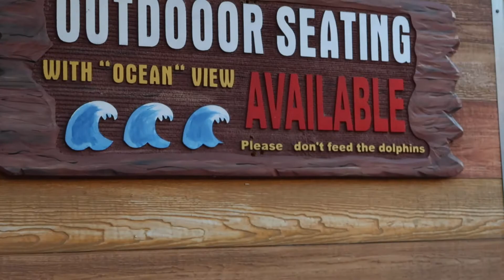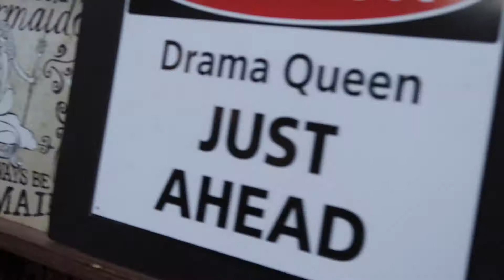2019 Summer Vacation Day 3: Firework Extravaganza?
We start the day by waking up early to see the sunrise and go parasailing and end up staying up late to watch a firework show that to our dismay, only lasted 7 minutes. All the while, we still enjoyed the day!